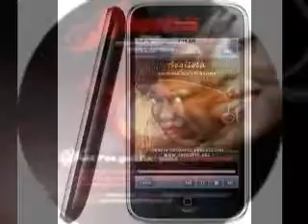KINI MOSE IJEOMA OKWARA